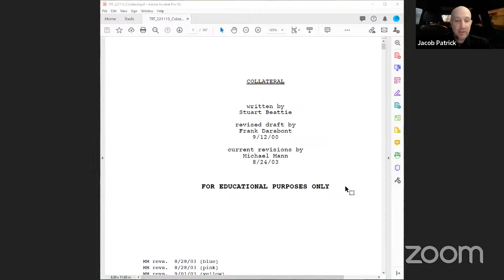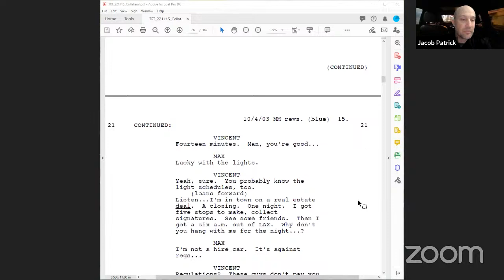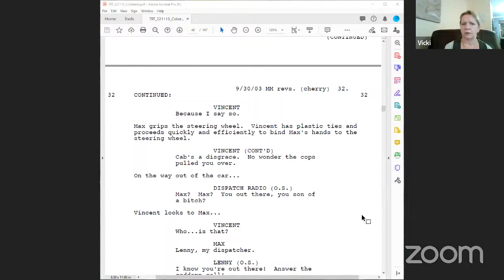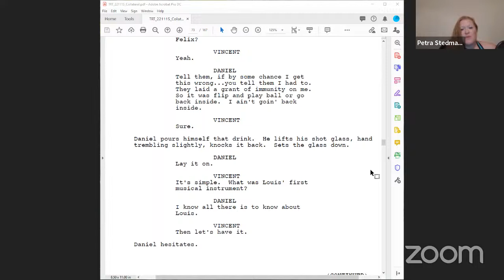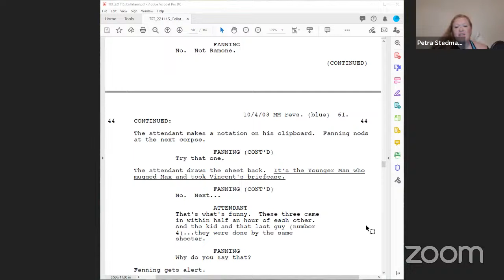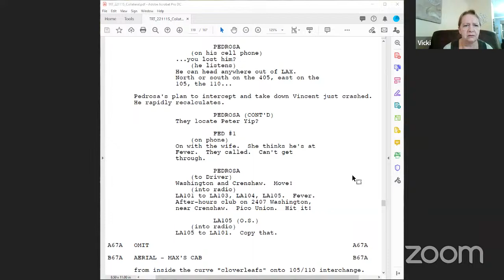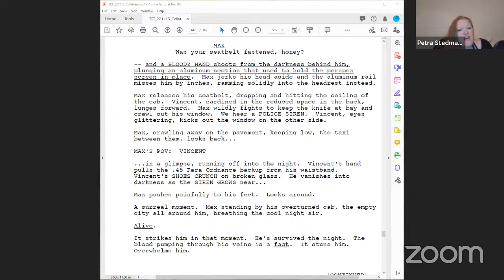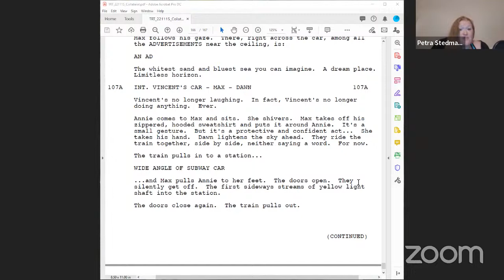COLLATERAL: Table Read: LIVE!